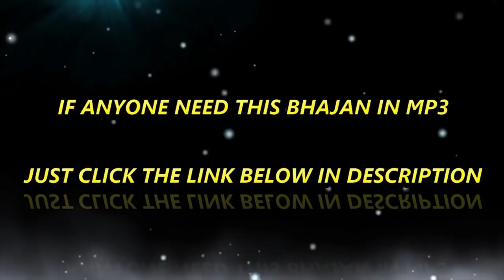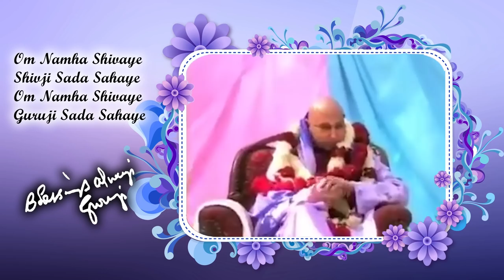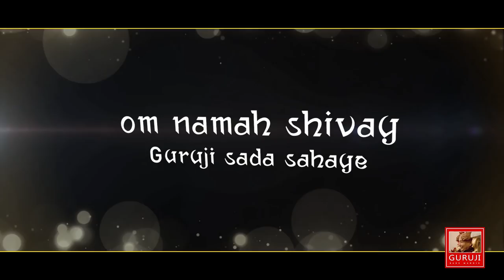Rehmat Tere Guruji | Manjul Sharma | BADE MANDIR | ॐ GURUJI ੴ | BHAJAN 🙏